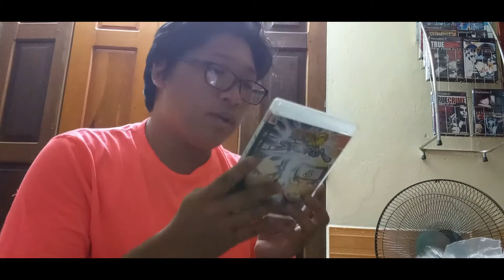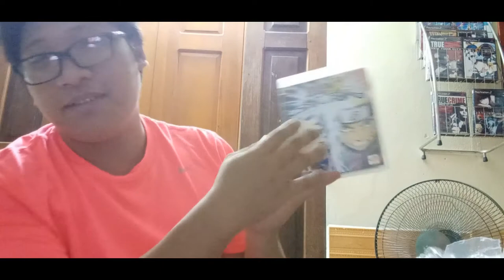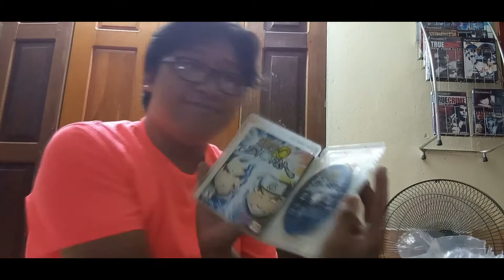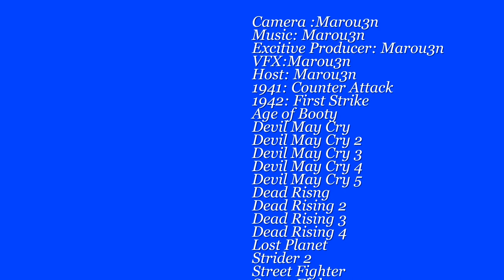Game,Device & Console #37: Hàng về trong áo "Hường" Rực rỡ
Nhạc sử dụng trong clip lofi Giorno's Theme/Il Vento d'oro (JoJo's bizarre adventure golden wind OST)